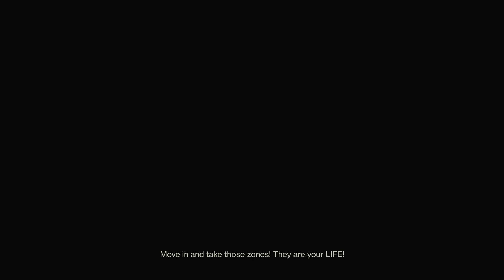We ran out of medals/Undefeated 9/9/2021